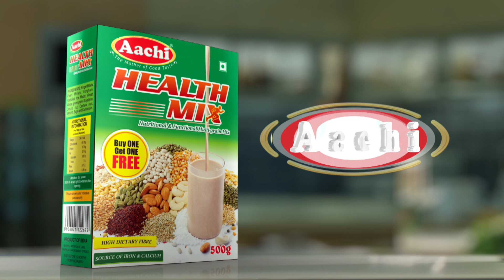பண்ண முடியாத சாதனைய செஞ்சி காட்டிய Ajith | Unknown facts of Ajith | Trending Cinema | EP-1